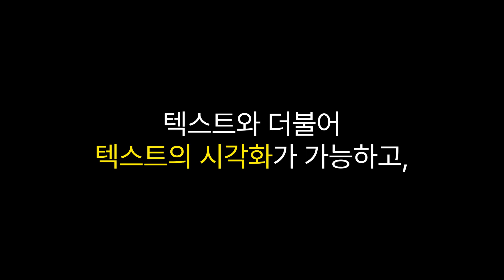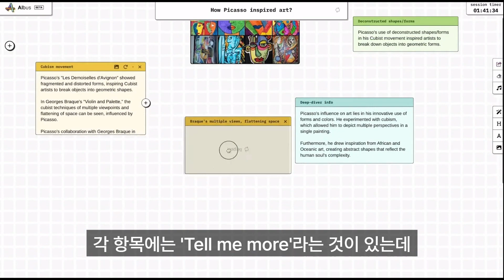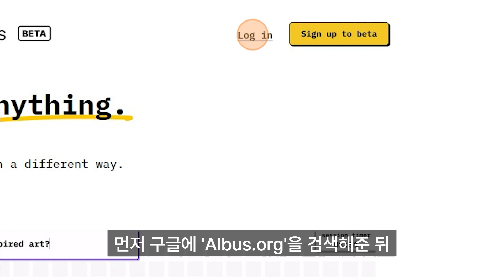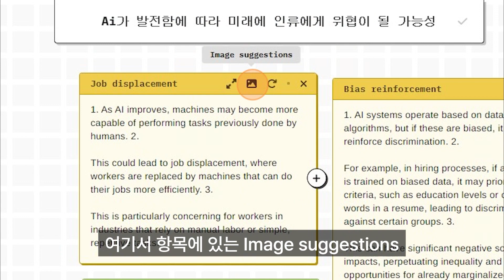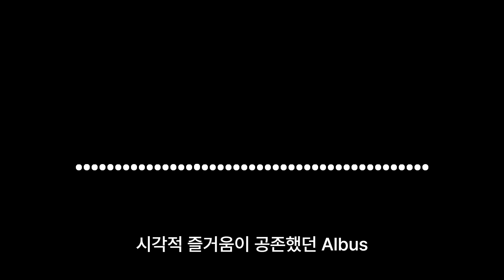Albus AI 텍스트와 이미지를 쉽게 시각화📊하고, 이전과는 다른 방식으로 브레인스토밍🧠하고 마인드맵을 작성하세요.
📝'Albus ai'는 텍스트와 이미지를 시각화하고 아이디어를 구조화하는 AI 도구로, 'Chatmind'와 유사한 기능을 제공하며, 사용자가 입력한 프롬프트에 대한 결과값과 관련된 다른 결과값을 추천해줍니다.

🤖 'Albus'는 텍스트와 이미지를 시각화하고 아이디어를 구조화하는 AI 도구입니다.
🖼️ 이미지 제안 기능을 통해 사용자가 선택한 이미지를 결과값에 추가할 수 있습니다.
🔗 작업을 마무리하고 공유 링크를 생성할 수 있어 생산성을 높이고 AI 도구에 대한 학습에 유용합니다.

0:00 텍스트 시각화 도구 소개
0:18 생산성 AI 서비스
0:45 텍스트와 이미지의 결합
1:07 Albus 아이디어 구조화
1:46 시각화 자료 생성
2:46 Albus 사용법 간단함
3:14 AI와 미래 인류 위협 가능성
4:21 데이터 시각화와 아이디어 확장